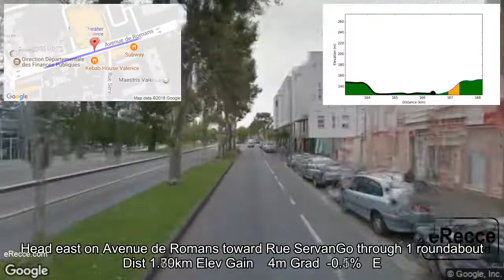eRecce Tour de France 2018 stage 13 (final 5km)